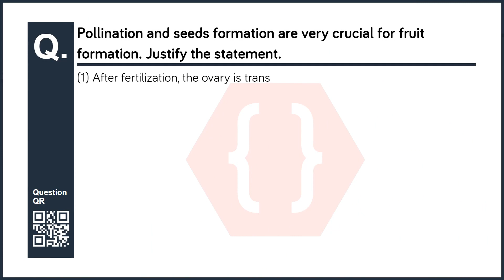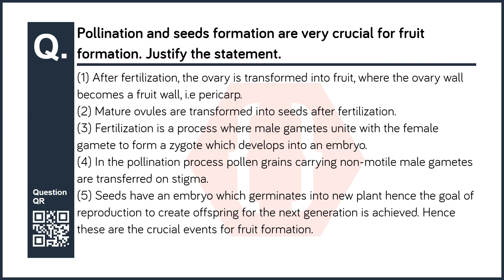Pollination and seeds formation are very crucial for the fruit formation. Justify the statement.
Chapter no: 1
Chapter: Reproduction in Lower and Higher Plants
Subject: Biology
Standard: 12th (Maharashtra Board - )
Question No: 12
Question: Pollination and seeds formation are very crucial for the fruit formation. Justify the statement.